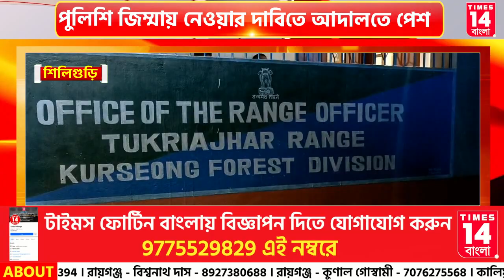Siliguri: সিকিম - নেপাল সীমান্ত থেকে বন্য প্রাণীর মাথা, হার-সহ এক ব্যক্তি গ্রেফতার